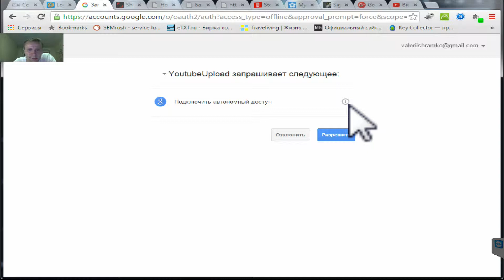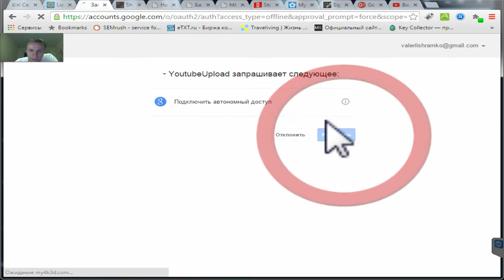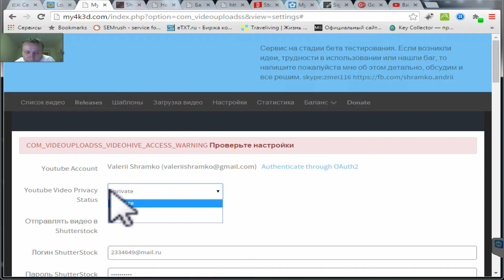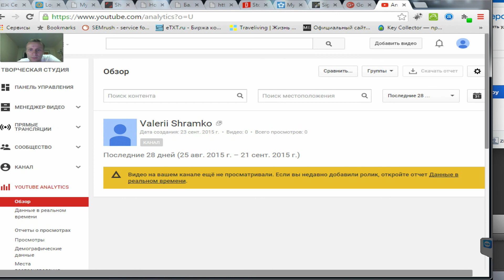как подключить канал youtube для загрузки видео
Урок для видео стокера о том как подключить канал youtube для загрузки видео с сайта my4k3d Зарегистрируйтесь сейчас по этим ссылкам, чем раньше вы это сделаете, тем больше сможете зарабатывать продавая видео на этих стоках:
Тут главное не упустить момент, так как в последнее время очень много желающих на этом заработать, и очень быстро растет конкуренция.
После того как зарегистрируетесь, занесите все эти данные в личном кабинете на сайте Через этот сайт можно будет отправлять видео сразу на все стоки с одного места. Сейчас еще регистрация открыта, но скоро будет только по приглашению, которое можно получить у меня или же моих друзей, которые тоже грузят видео на все стоки через мой сайт.
Если у Вас есть вопросы или сложности при регистрации, то напишите мне. Можно в комментариях а можно и на скайп zmei116 Я постараюсь Вам помочь :)
С уважением, Андрей Шрамко